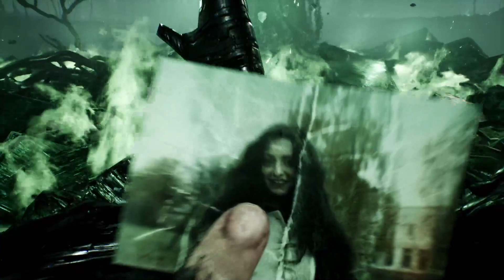Chernobylite Part 1 - WELCOME TO RAD TOWN!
Chernobylite is a science-fiction survival horror RPG. Set in the hyper-realistic, 3D-scanned wasteland of Chernobyl’s Exclusion Zone, explore a non-linear storyline in your search to uncover the truth of your tortured past.

~Zuma